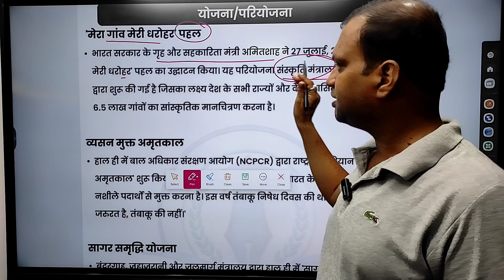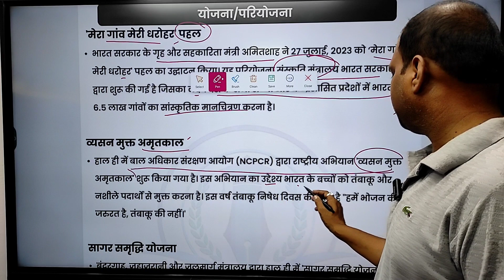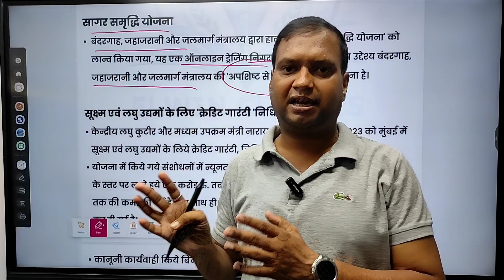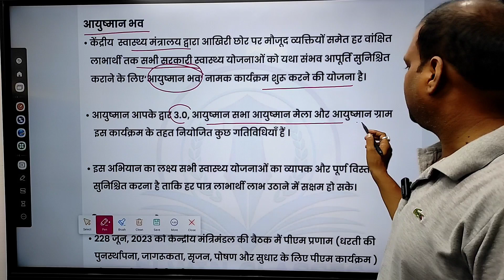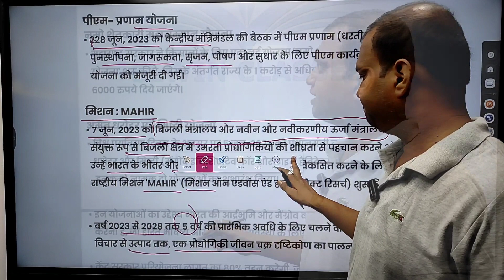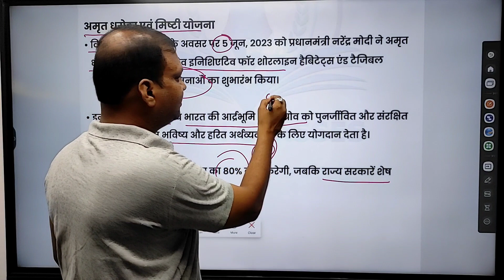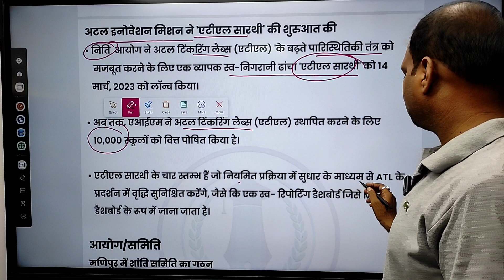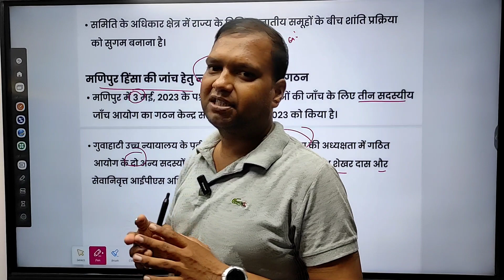Current Affairs 2023 | UPPSC | UPPET | RO | ARO |अर्धवार्षिकी करेन्टअफेयर्स: 2023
अर्धवार्षिकी करेन्टअफेयर्स: 2023 |
 Last 6 Months Current Affairs 2023 |
 Part - 5|
सूचकांक / रैंकिंग